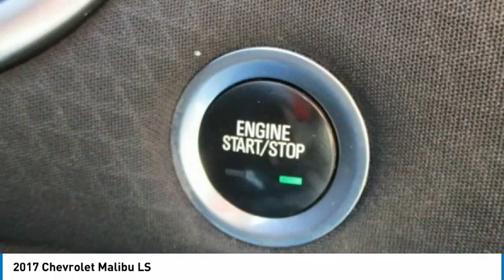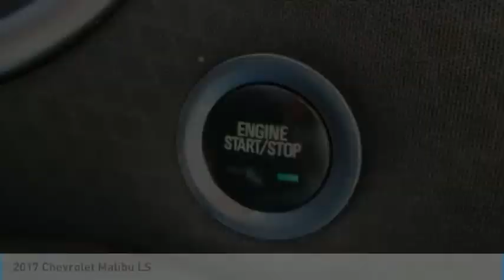2017 Chevrolet Malibu LS Sedan for Sale in Imlay City MI Stk# P21044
Recent Arrival! *U Connect.brbrbrClean CARFAX. The odometer is 11274 miles below market average! 27/36 City/Highway MPG 2017 Chevrolet Malibu LS 1FL FWD 6-Speed Automatic 1.5L DOHC.